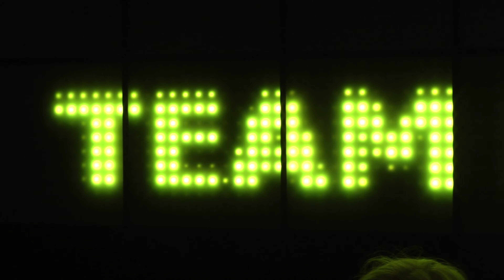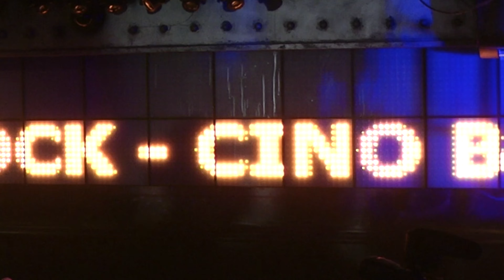Team Rock Nottingham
This video is about Team Rock Nottingham Corporate Music Events